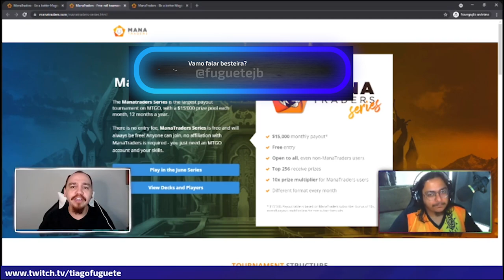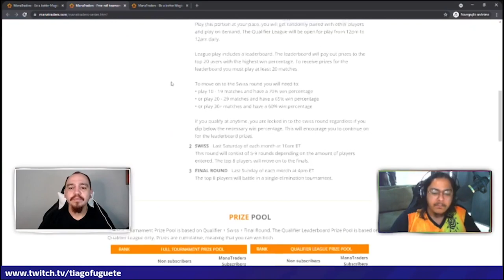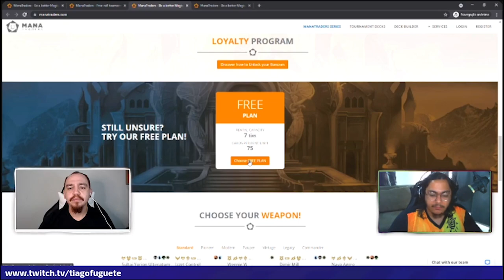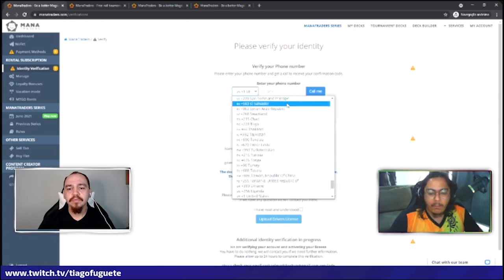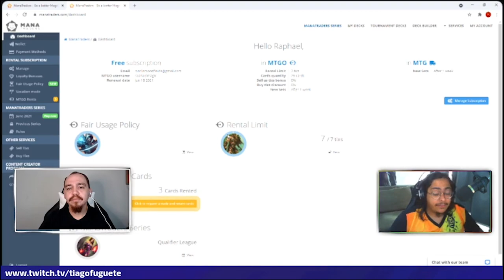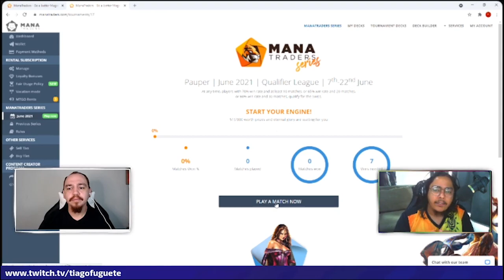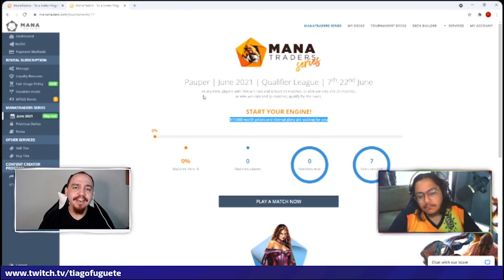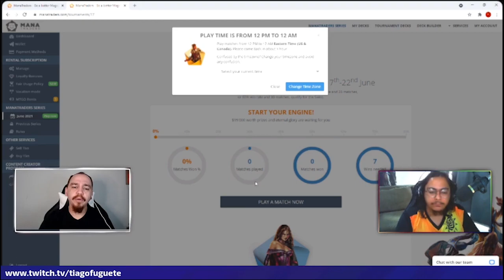Tutorial para GANHAR $400 jogando Mana Traders Series